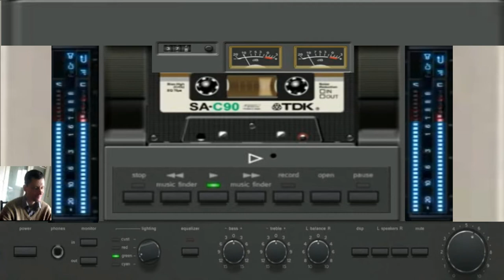giovanni mauri Planet Utopia dance suburbia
vst usato per composizione Flex vst integrated fl studio
nome del brano Planet Utopia

L